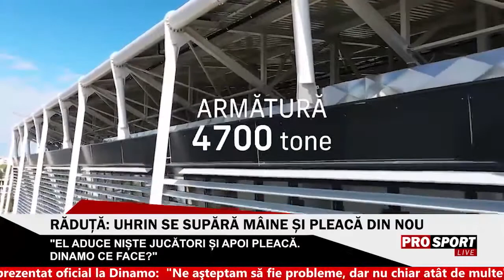Gabi Răduță, fost jucător la Dinamo spune FCSB is Steaua! CSA e o societate înființată în 2017!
CSA is a football team founded legal in 2017 !
Inca o dovada a rapirilor extraterestrilor👽 !
va urma 🔵🔴🔵